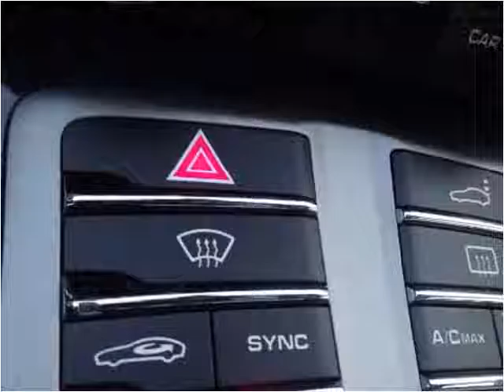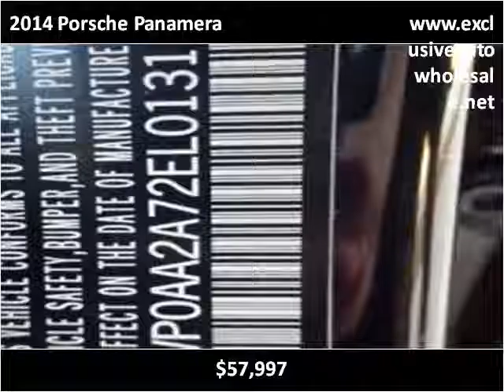2014 Porsche Panamera Used Cars Pelham AL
This 2014 Porsche Panamera is available from Exclusive Auto Wholesale.